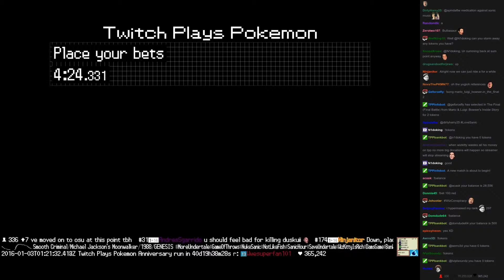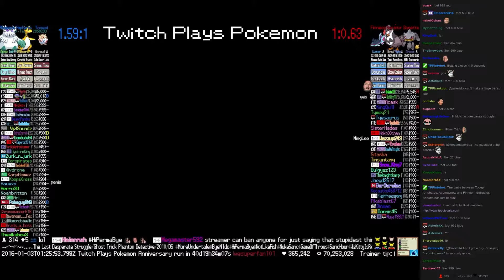Twitch Plays Pokémon Battle Revolution - Match #33747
Match #33747 [Blue: Togepi, Ampharos, Abomasnow] vs [Red: Finneon, Staraptor, Banette]